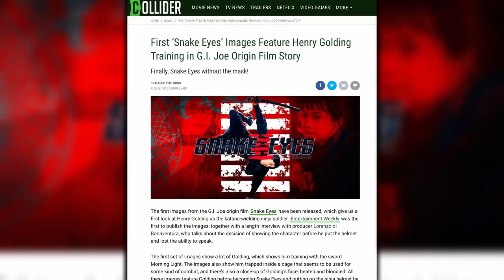Snake Eyes First Look Images Show Henry Golding as G.I. Joe Ninja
The first images from the G.I. Joe origin film Snake Eyes have been released, which give us a first look at Henry Golding as the katana-wielding ninja soldier. Entertainment Weekly was the first to publish the images, together with a length interview with producer Lorenzo di Bonaventura, who talks about the decision of showing the character before he put the helmet and lost the ability to speak.

The first set of images show a lot of Golding, which shows him training with the sword Morning Light. The images also show him trapped inside a cage that seems to be used for some kind of combat, and there's also a close-up of Golding’s face, beaten and bloodied. All these images feature Golding before becoming Snake Eyes and putting on the ninja helmet he usually displays. As Bonaventura explains, the possibility of making an origin story allows the creative team more freedom to explore the character before he’s a part of G.I. Joe, which means we’ll also hear Snake Eyes speak, a first for the mute character.